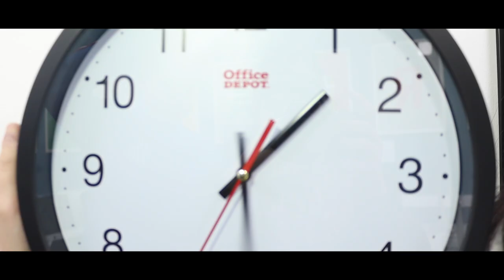BREAKABLE - Short Film